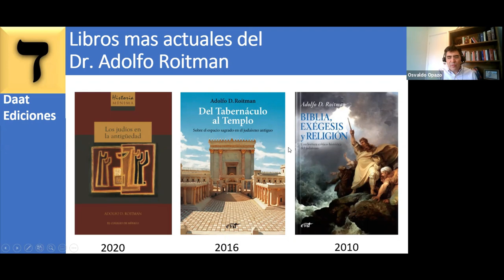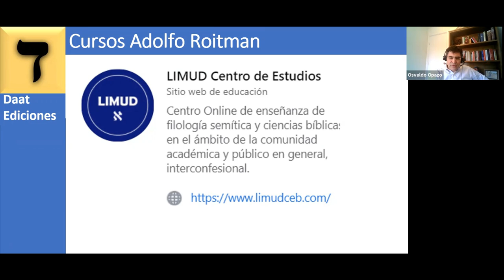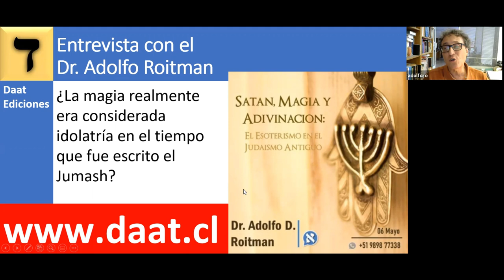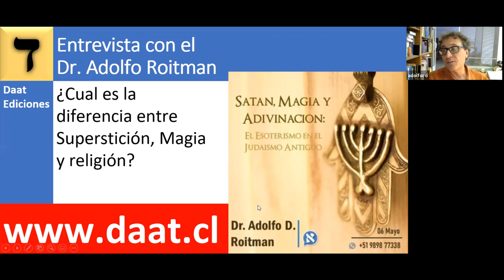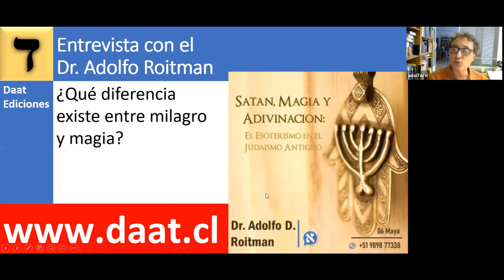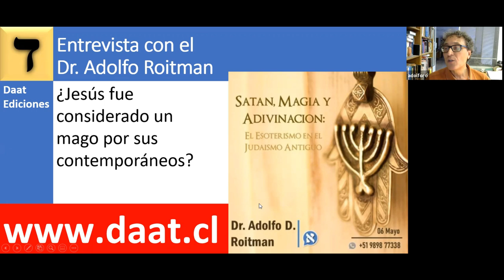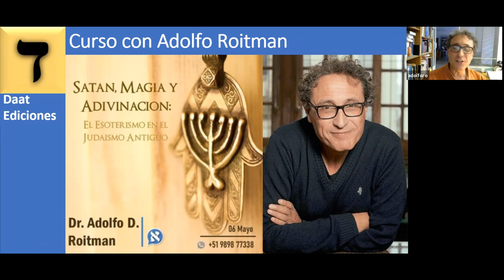EL Esoterismo Judío con el Dr. Adolfo Roitman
Entrevista acerca del Esoterismo Judío en la antigüedad, a raíz de un curso que dictara el Doctor Roitman en el instituto Limud.